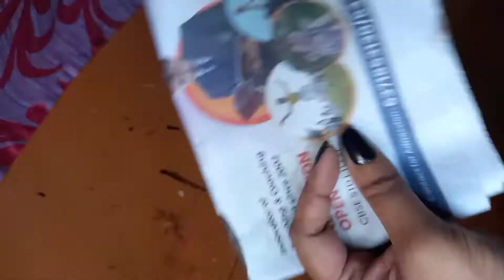innovative Ganapati decoration ideas at home//eco friendly Ganapati decoration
Ganapatidecoration//ecofriendlyGanapati/
decoration today we will learn to make easy simple and attractive Ganapati  decoration
at home!!